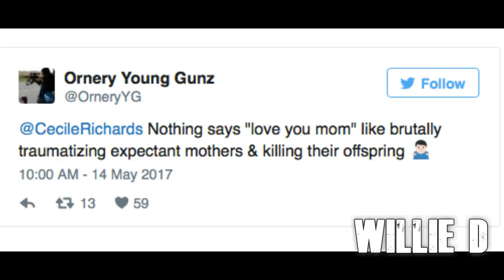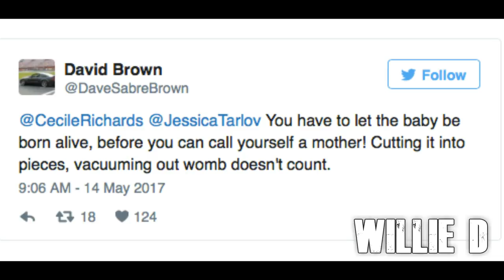Planned Parenthood President Tweeted A Mother's Day Shout Out And Caught Hell ASAP!